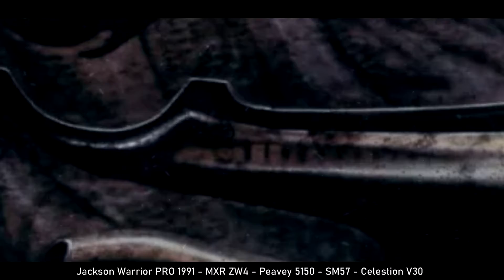One Amp One Song Peavey 5150 test V Death Metal tone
SIGNAL CHAIN :
Jackson Warrior PRO - MXR ZW44 - Peavey 5150 - SM57 - Celestion V30
Warwick Corvette $$ 5 - Ignite Amps Suite
EZDrummer 2 Metal Machine

Merci à Tim pour le montage vidéo.